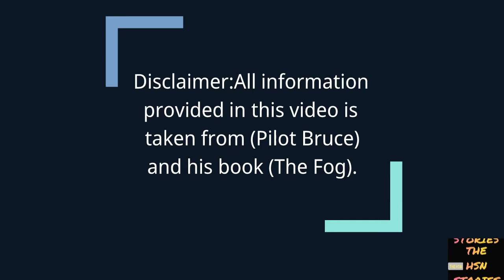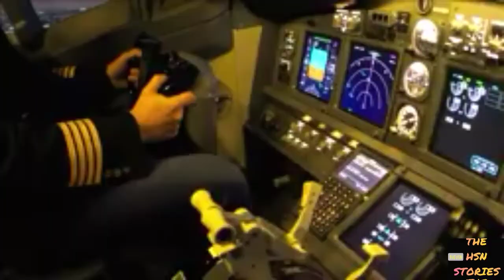Story Of a Pilot Who survived in Bermuda triangle|THE HSN|The HSN STORIES•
All information taking in this video is real..